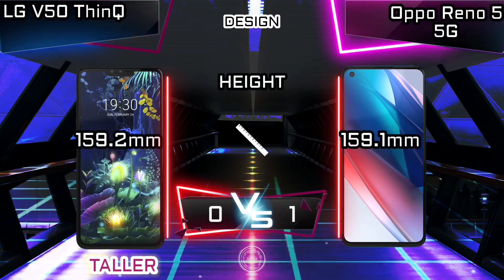LG V50 ThinQ vs Oppo Reno 5 5G | Which should you buy?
In this video, we compare phone spec between two smartphones, LG V50 ThinQ vs Oppo Reno 5 5G.
Watch this Phone spec comparison before deciding which one to buy.

Inside the Video:
1. Launch Date 00:09
2. Design 00:26
3. Display 01:14
4. Performance 01:50
5. Camera 02:18
6. Memory 03:04
7. Audio 03:30
8. Battery 03:50
9. Supporting Features 04:11

LG V50 ThinQ Key Features:
✅ One of the best OLED Display
✅ Pro Featured Video Recording
✅ Can Record High Quality Audio
✅ Has Quad DAC for Audio Processing
✅ Has 3.5mm Audio Port
✅ Support 5G Network
Cons:
⛔Has a Big Notch on The Display
⛔ Small Battery Capacity

Viv 5G Key Features:
✅ Stylish and compact design
✅ Great 90Hz OLED display
✅ Great Camera for the price
Cons:
⛔ No audio jack and no stereo speakers
⛔ No memory card slot